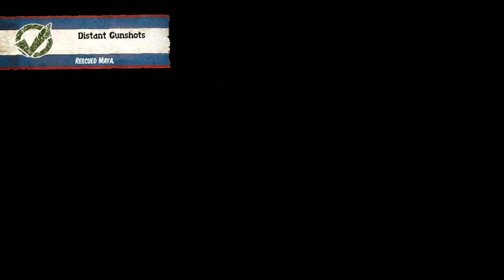Vana Plays: State of Decay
I play the new open-world zombie apocalypse game for the XBLA State of Decay.

State of Decay is an open-world zombie-survival game, developed at Undead Labs and produced for Xbox 360 (via Xbox LIVE Arcade) and PC. State of Decay (formally codenamed as Class3) is a third person zombie-survival/action game developed by Undead Labs and published by Microsoft Studios. The end of the world has come, and players must explore an apocalyptic landscape while fending off hoards of zombies. The XBLA version of the game will be released in 2013, and a PC version will follow afterwards. The environment is an open-world that evolves over time, generating varying content depending on player actions. Players can set up a fortified safe area, form raiding parties, create supply chains, and collect resources.